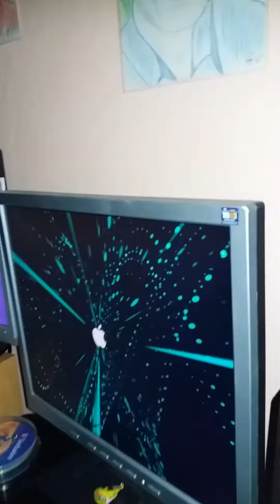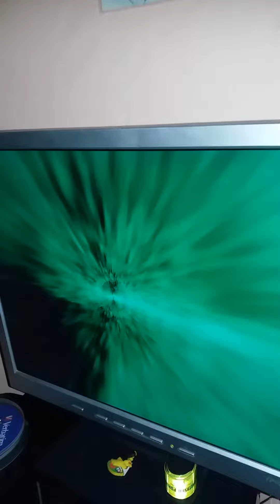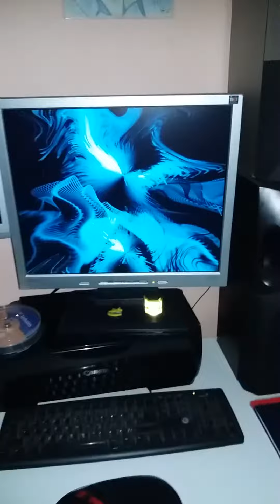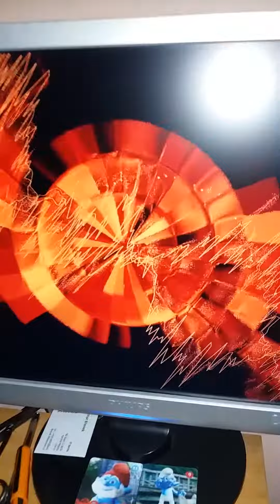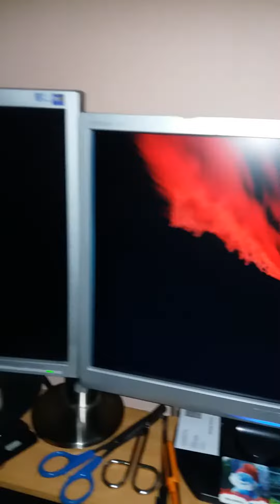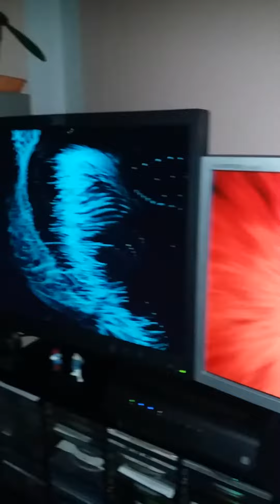5. června 2016